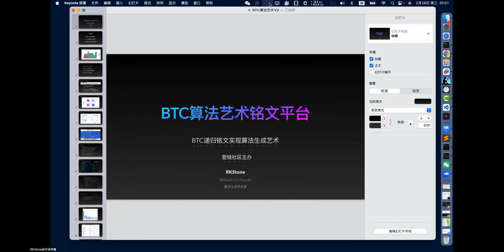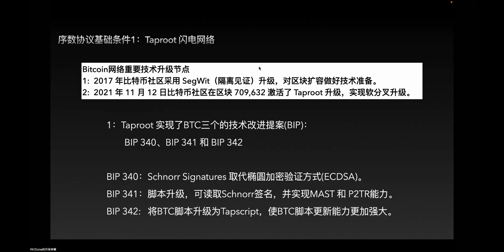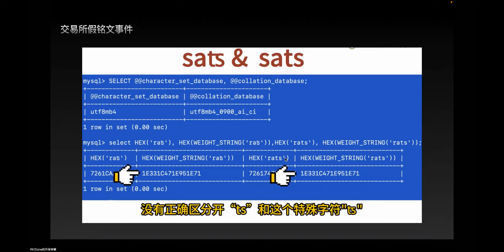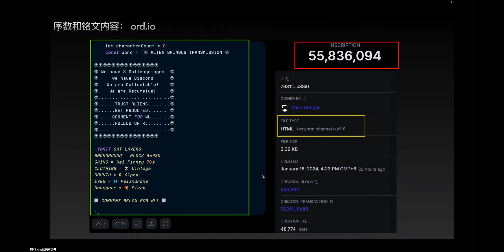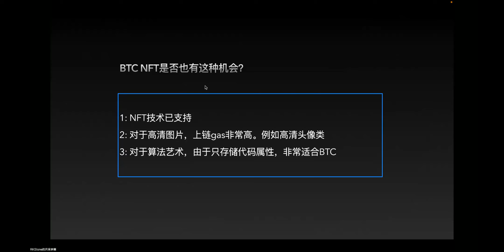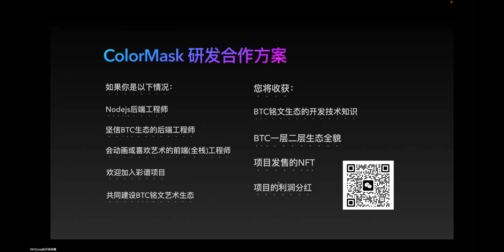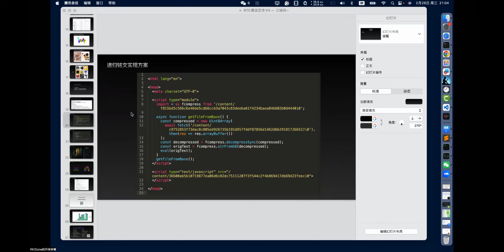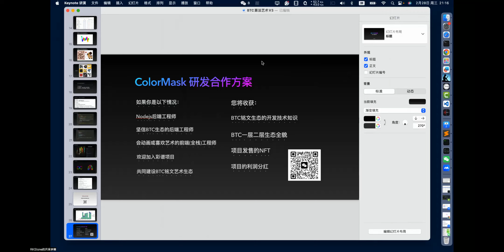递归铭文实现BTC链上高清艺术